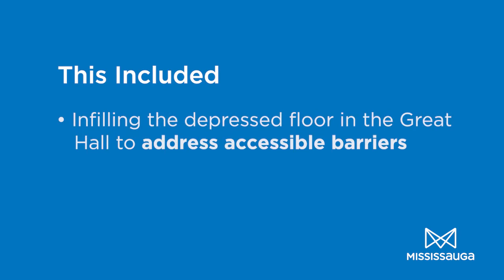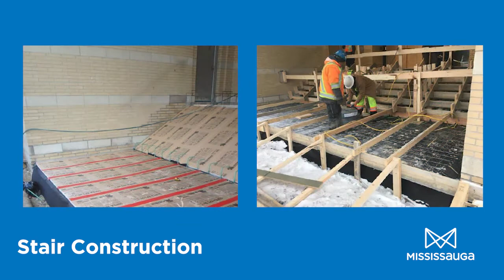Civic Centre Ground Floor Modernization Project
With City Hall more than 30 years old, we have upgraded our infrastructure for an accessible future. No more level changes in the Great Hall plus new main skylight and energy efficient lights.  City Hall ground floor is now open and accessible for all to enjoy.